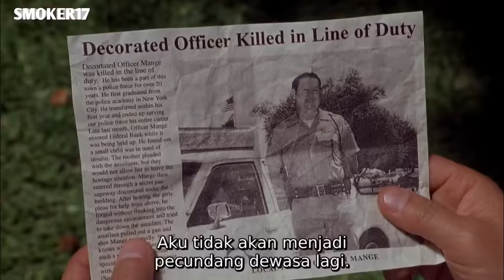NGAKAK‼️Pria ini menerima transplantasi organ dari berbagai hewan (Alur Cerita Film The Anim4l)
Alur Cerita Film The Animal

Menceritakan kisah hidup pemuda bernama Marvin yang memiliki cita cita menjadi seorang polisi. Namun karena tubuhnya kurang sehat dab bugar iapun sampai mendaftar sebanyak 4 kali dan berakhir gagal.

Hari burukpun kemudian di timpanya.
Ketika ia jalan perjalanan untuk menumpas kejadian perampokan, Marvin mengalami kecelakaan.

Untung saja seorang doktet menyelamatkanya dari maut , dengan melakukan implantasi organ organ hewan kedalam tubuhnya.

Bagaimanakah kisah selanjutnya?
Mari kita simak bersama-sama.